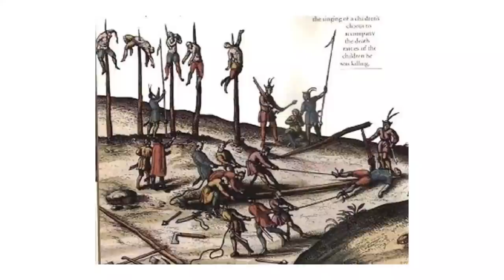DRACULA - ÁC QUỶ hay ANH HÙNG cứu Châu Âu? | Nghiên Cứu Lịch Sử | THẾ GIỚI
Ghé Cửa Tiệm Spiderum ngay để rinh những chiếc áo đặc biệt:
DRACULA - Ác QUỶ hay ANH HÙNG cứu Châu Âu? | SPIDERUM | Nghiên Cứu Lịch Sử | Lịch Sử - Văn Hoá

Bài viết: Dracula - Ác Quỷ hay người anh hùng cứu rỗi Châu Âu?
Được viết bởi: Nghiên Cứu Lịch Sử

Những nội dung liên quan:
BABYLON - Chiến tranh HUỶ DIỆT Di tích VĨ ĐẠI NHẤT loài người

 • BABYLON - Chiến t...
NHỮNG ĐIỀU ĐƯỢC - MẤT của chiến tranh biên giới 1979

Nguyên nhân thật sự của Chiến tranh biên giới 1979